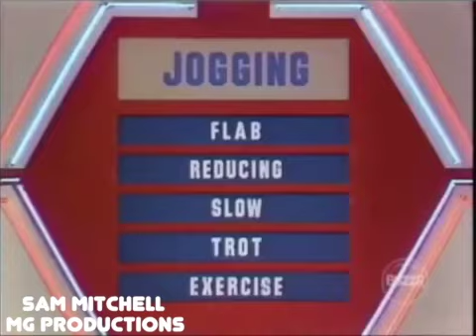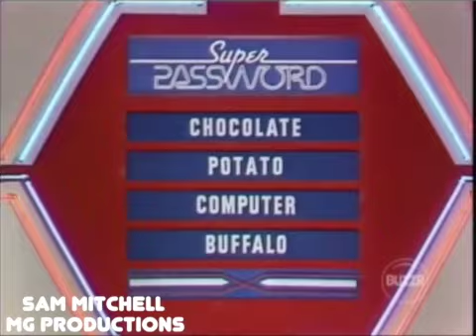Super Password (Episode 103) (2-15-1985) (ToC FINAL DAY) (Day 10) (Shelley Smith/Dick Gautier)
The 103rd episode of Super Password hosted by Bert Convy
Airdate: February 15th, 1985
Celebrities: Shelley Smith & Dick Gautier